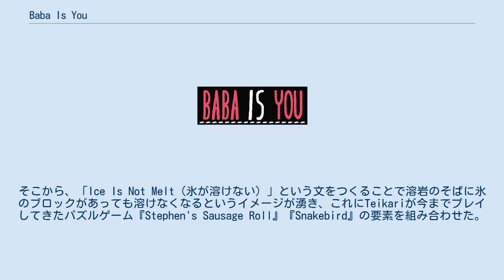Baba Is You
『Baba Is You』はフィンランドのインディーゲーム開発者であるArvi Teikariによって開発されたパズルゲームである。
PCとNintendo Switch向けに配信されている。
 本作は、将棋盤状に区切られたフィールド上で1マスずつ移動するキャラクターを操作し、岩などを押すことで目的のオブジェクトに重なればクリアというパズルゲームになっている。
 プレイヤーは、いつでもアンドゥ(1手巻き戻す)とリトライ(最初からやり直し)が可能。
 ステージには必ず英単語ブロックが配置されており、この単語を組み合わせた文がそのステージのルールとなる。
単語ブロックを並べ替えたり新しい文を作ることでステージのルールがリアルタイムに変化する。
 例えば [BABA] [IS] [YOU] と単語が並んでいれば、BABAというキャラクターがあなた(YOU)が操作する対象であるというルールを示している。
この[BABA] を [WALL]に置き換えればWALLつまり壁オブジェクト全てが操作対象となるし、単語を欠けさせて意味を成さない文にしてしまうと操作対象が無くなってしまうため操作不能となり、アンドゥかリトライの選択肢が現れる。
 [FLAG] [IS] [WIN]という順にブロックを並べられていれば、旗に到達するとステージクリアとなる事を意味するが、必ずしもFLAGという単語が用意されているとは限らず何がゴール地点となるかはステージとプレイヤーの選択により変化する。
 [BABA] [IS] [NOT] [YOU] という文を作ると「BABAは操作キャラクターではない」というルールになり他にYOUの定義がなければ操作不能となるが、[NOT] [BABA] [IS] [YOU] とすれば「BABAではないオブジェクトは操作キャラクター」というルールに変わり、BABA以外の全てを操作できるようになる。
このように、単語ブロックを押す事でゲームのルールを柔軟に作ったり変えたりしてWINを目指す。
 本作には200以上のステージが用意されている。
 開発者のArvi Teikariは2017年にコペンハーゲンで開催されたゲームジャム「ノルディック・ゲームジャム」に参加した。
その時の開発テーマ「Not There（そこにない）」を見たTeikariは「Not（ない）」の部分に注目し、物事の意味を逆転させるというコンセプトを思いついた。
そこから、「Ice Is Not Melt（氷が溶けない）」という文をつくることで溶岩のそばに氷のブロックがあっても溶けなくなるというイメージが湧き、これにTeikariが今までプレイしてきたパズルゲーム『Stephen's Sausage Roll』『Snakebird』の要素を組み合わせた。
当初は「言葉を押して文を作る」というコンセプトが面白いゲームになるかわからなかったというが、Teikariはこのゲームジャムで賞を受賞することができた。